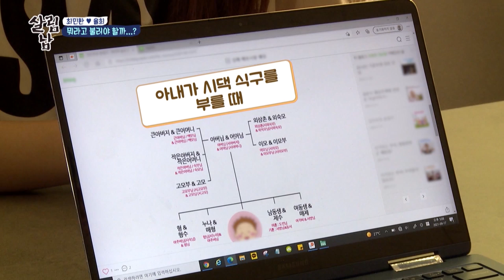Mr. Brother-in-law? (Mr. House Husband EP.234-5) | KBS WORLD TV 211224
Mr. House Husband EP.234 | KBS WORLD TV 211224

▶ Mr. House Husband EP.234 | 살림하는 남자들